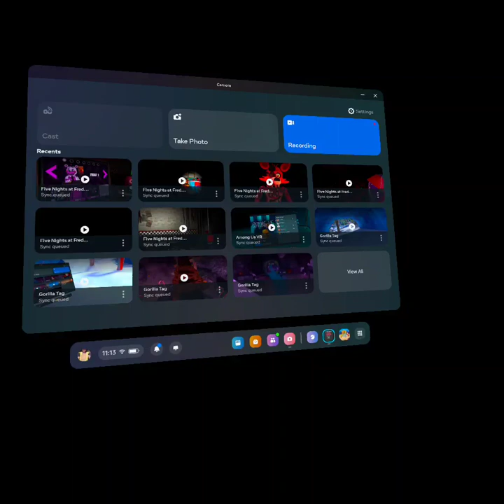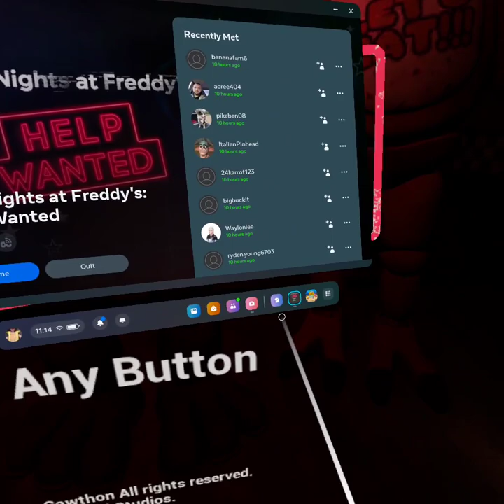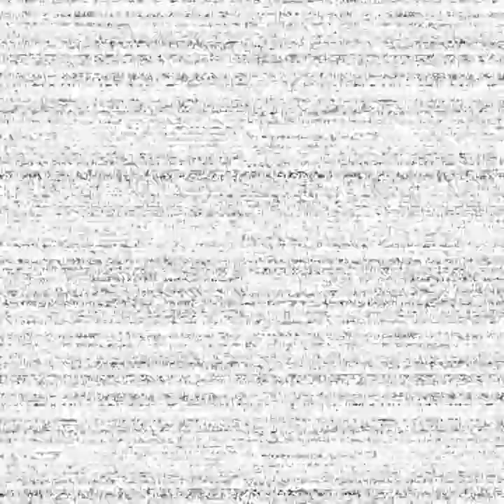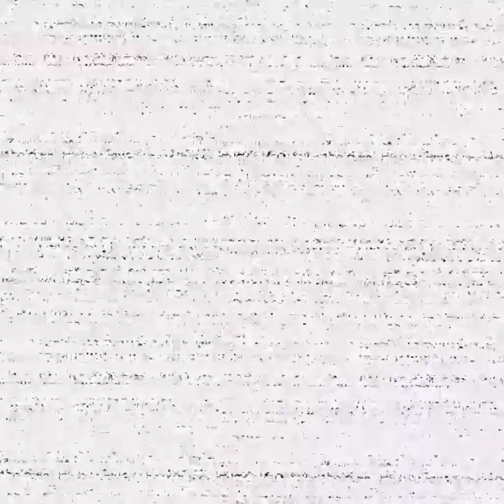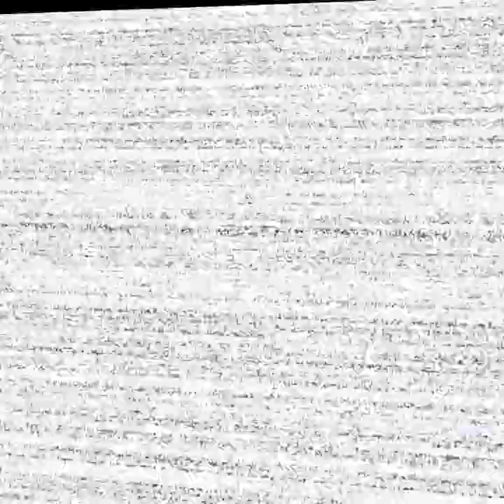FNAF Help wanted / PT. 7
Another part of my Help wanted series.
Ennard Vent Repair.